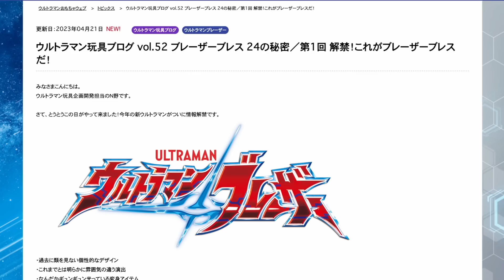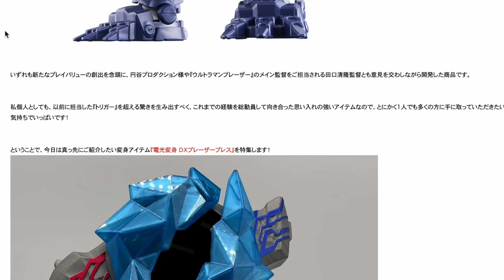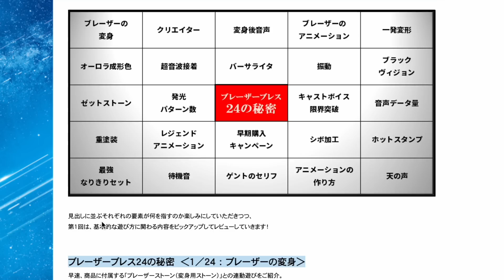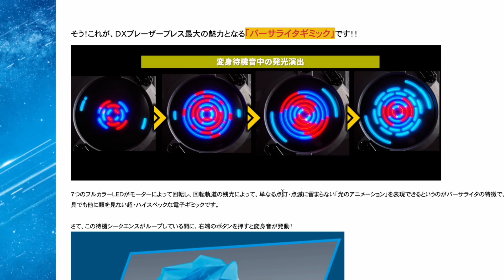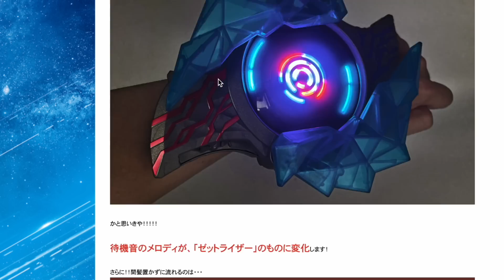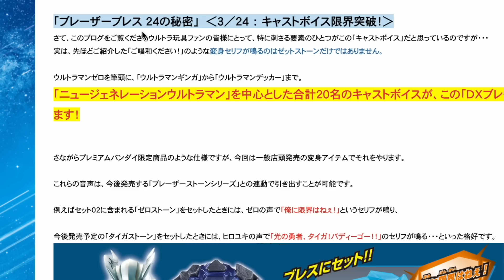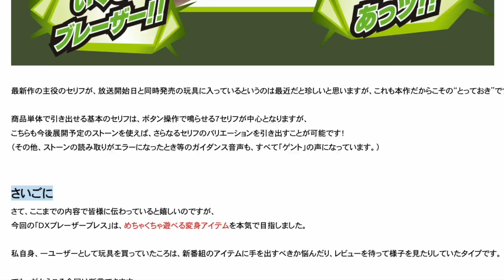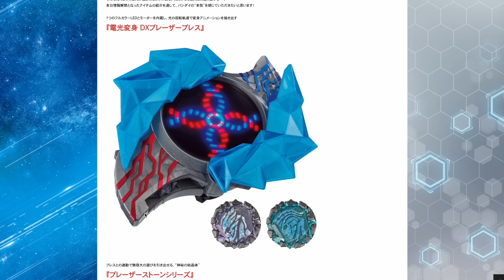個別認識はギーツのデザイアドライバーと同じ方式？【DXブレーザーブレスの開発ブログを確認】ゼットさんのストーンが付いてる理由・発光技術が最新型にアップデート！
ウルトラマン玩具ブログ
ウルトラマンブレーザーDX玩具ページ